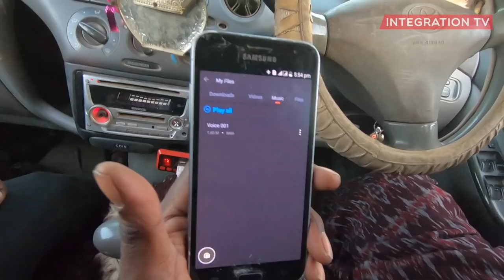Ninka ugu Codka Macaan Magaalada Las Anod (The Man with the Sweet Voice)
A young man finds a way to make income with his talent despite not having a media outlet in his city!